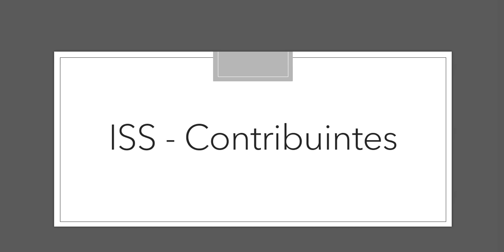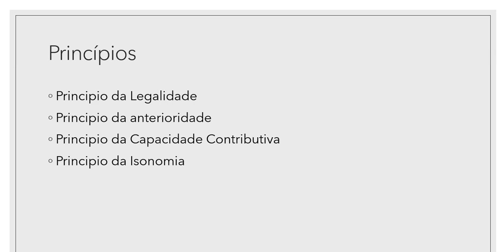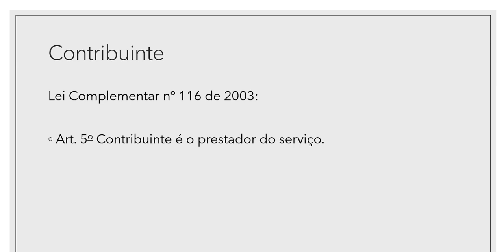ISS - Contribuintes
Aprenda mais sobre Contabilidade Tributária.